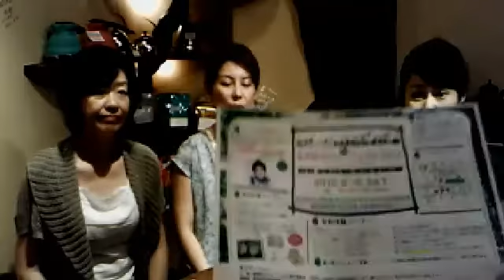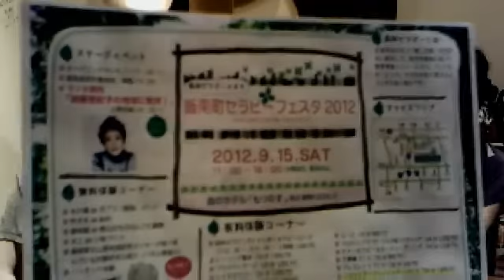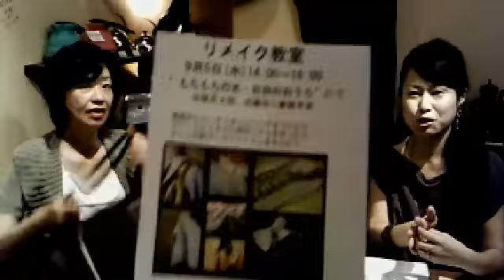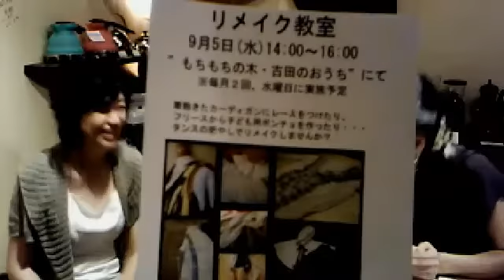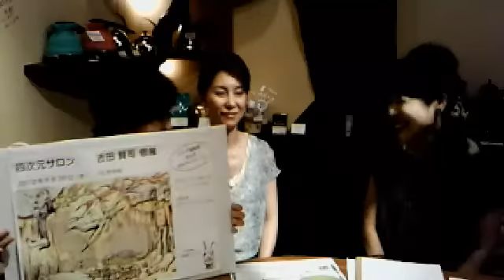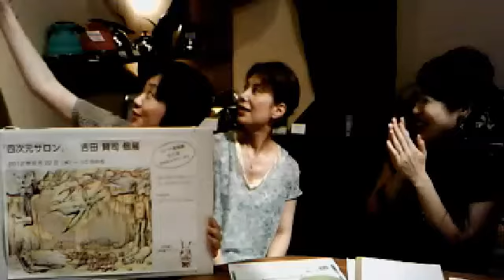153 activering 30 Aug 2012 No.5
栗木雅美さんプロデュースでニシナ屋古江店より『栗木雅美の身の丈ライフ講座』
今回のテーマは「自分でする」です。
ゲスト 中尾ゆかさんの活動「aromart（アロマート）」などのお話を伺いました。また、アートセラピーを教えていただきながら、出演者で実践してみました。